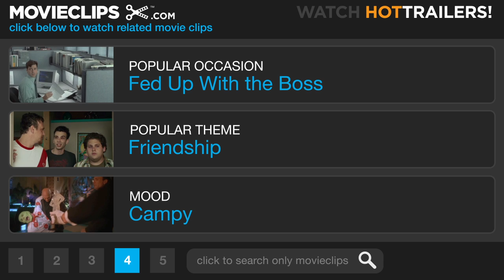The Brady Bunch Movie (3/10) Movie CLIP - Jump Rope Electrocution (1995) HD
CLIP DESCRIPTION:
Dittmeyer (Michael McKean) insults Cindy (Olivia Hack) for her lisp, but gets electrocuted with a loose wire.

FILM DESCRIPTION:
The Brady Bunch Movie pays tribute to the 1970s TV show while poking gentle fun at it. The Brady family, led by father Mike (Gary Cole), still live in their suburban, split-level home and are still throwbacks to the era that spawned them. Eternally perky wife Carol (Shelley Long) is the perfect homemaker, while the kids' behavior is as wholesome as their loud, time-warp pastel clothes. Meanwhile, the greedy, selfish modern era swirls dangerously around them, embodied in next-door neighbor and real estate agent Ditmeyer (Michael McKean), who wants to buy the Bradys' property and turn the neighborhood into a giant mall. But no amount of money or prodding can persuade the Bradys to give up their home. Director Betty Thomas contrasts the overlit sitcom look of the Brady house interiors (faithfully recreated from the series) with real locations and natural grit for the modern L.A. scenes. The result is a satire that deftly spoofs the idea of staying true to old-fashioned values without ever passing judgment on those values.

CREDITS:
Cast: Michael McKean, Olivia Hack, Moriah 'Shining Dove' Snyder
Director: Betty Thomas
Producers: Barry M. Berg, Alan Ladd Jr., Lloyd J. Schwartz, Sherwood Schwartz, Jenno Topping, David Kirkpatrick
Screenwriters: Sherwood Schwartz, Laurice Elehwany, Rick Copp, Bonnie Turner, Terry Turner